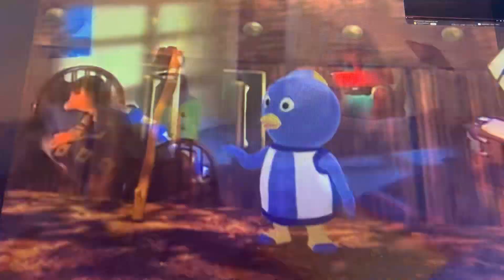Toon Animation story part 5 Strange Things